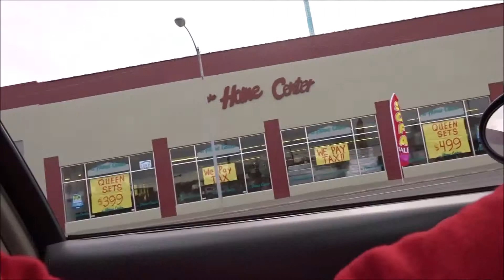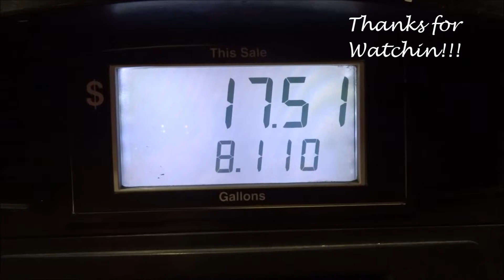Like My New Hair!?!?